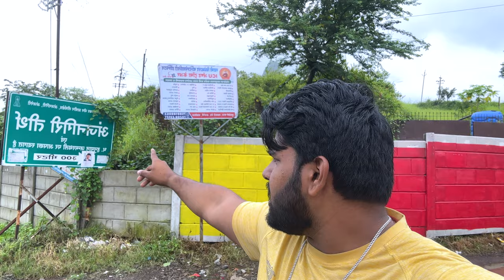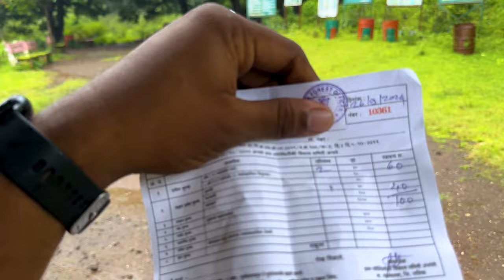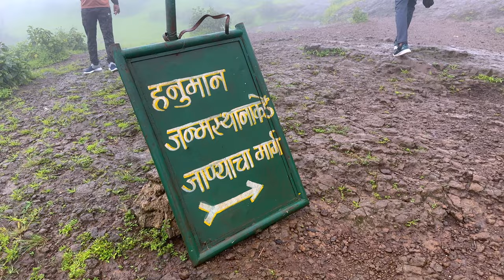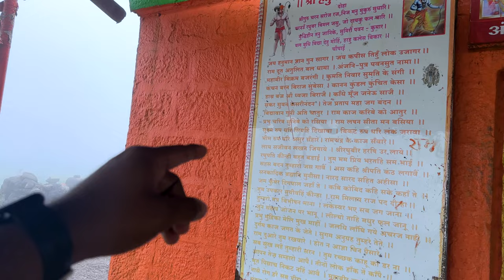HANUMAN BIRTH PLACE || ANJANERI MOUNTAIN TREKKING || ME MANI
🌄 Exploring the Birthplace of Lord Hanuman | Maharashtra Vlog 🐒

Welcome to an inspiring journey to the birthplace of Lord Hanuman in Maharashtra! In this vlog, I’ll take you to the sacred mountain where this beloved deity is said to have been born. With breathtaking drone shots and stunning landscapes, we’ll uncover the beauty and significance of this spiritual site.

- Awe-inspiring aerial views of the sacred mountain
- Insights into the history and mythology of Lord Hanuman
- A serene exploration of the surroundings and temples
- Tips for visitors seeking to connect with this divine heritage

Whether you’re a devotee, a history enthusiast, or simply a lover of nature, this vlog offers a unique perspective on a place rich in culture and spirituality. 🌟🙏

👉 **Join me on this spiritual journey and let’s celebrate the legacy of Lord Hanuman together!**